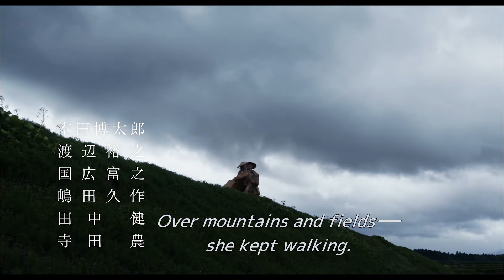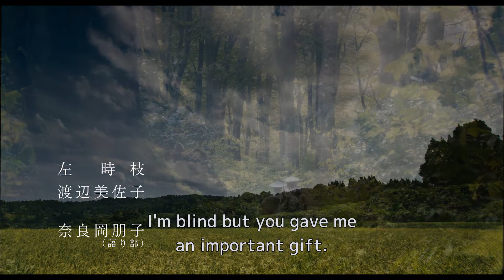The Last Goze Trailer